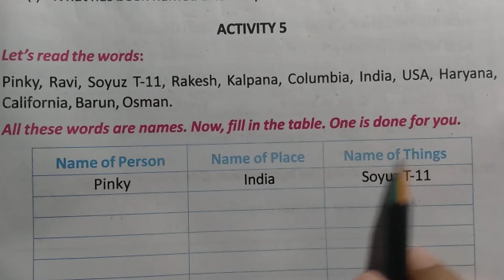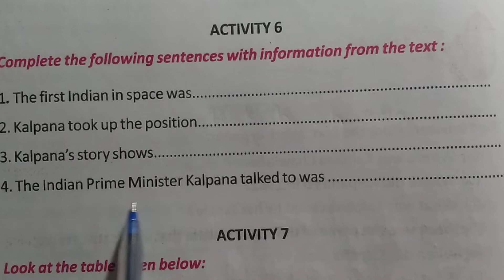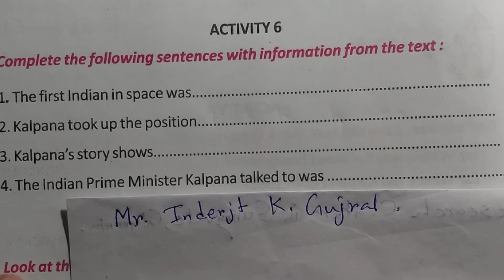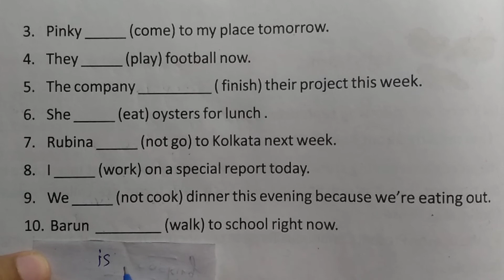Class Beyond Barriers Activity- 5,6,7,8 Lesson 12 full translation step by step bengali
Class 5 Butterfly Book Lesson 12
Activity – 1,2,3,4,5,6,7,8,9